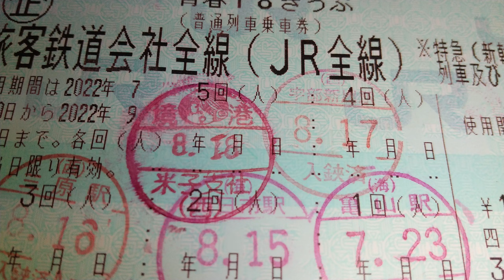ST112-PV JR西日本ターミナル駅完全制覇の旅 第１部～関西・中国編～CM